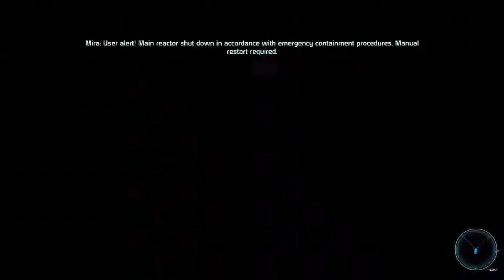Mass Effect - #12 - I think I Fucked Up